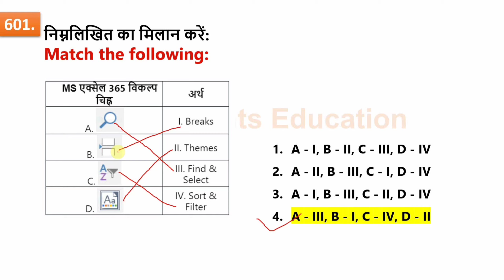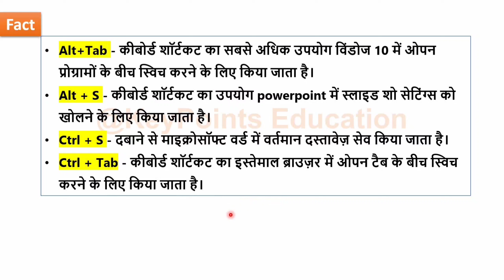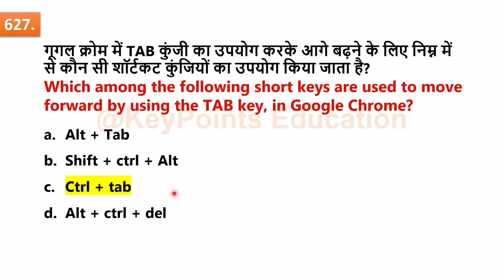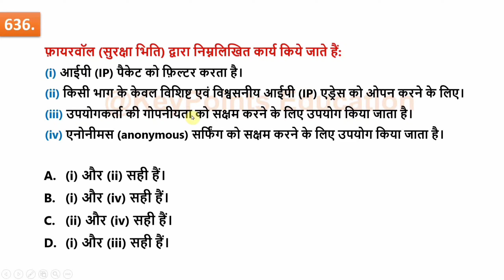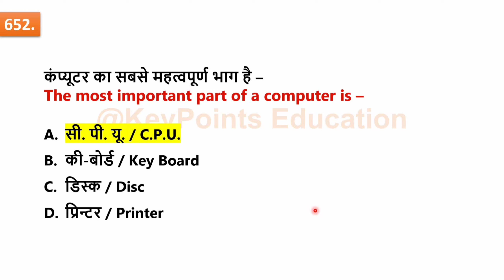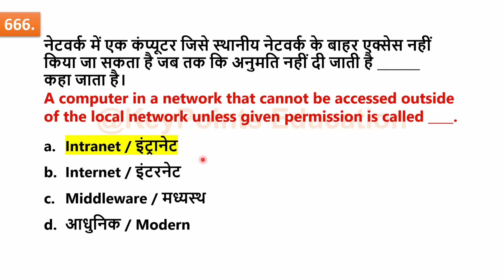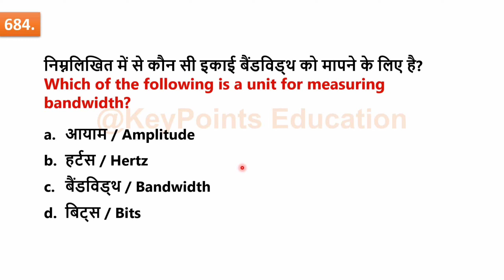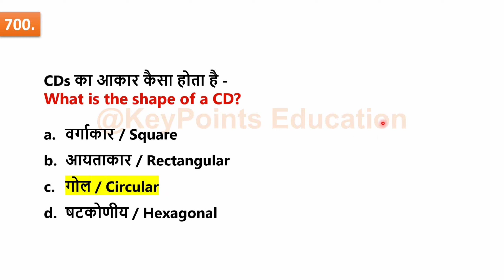Part -7 | Top 1000 Computer Fundamental MCQ | कंप्यूटर महत्वपूर्ण प्रश्न | Computer Gk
KeyPoints Education

@KeyPoints Education